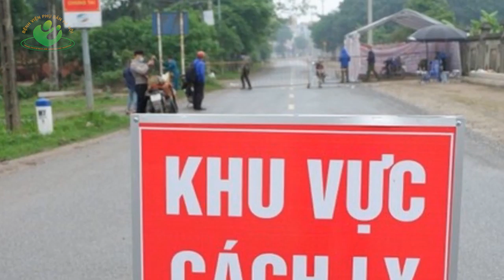Bản tin y tế mới nhất | Sáng 16/03/2021